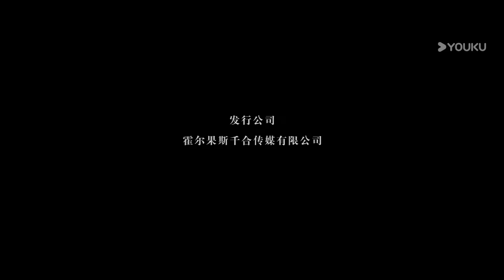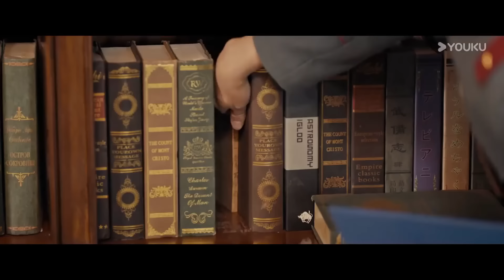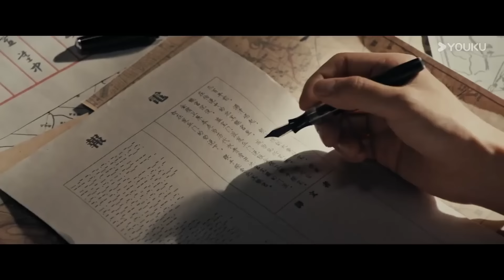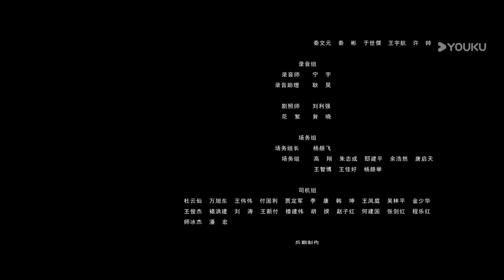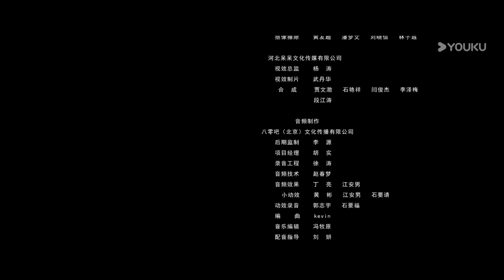Đoạt Bảo Tầm Long: Bắc Minh Côn Cung (Treasure Hunting) | Bão táp cổ mộ| Phim Lẻ YOUKU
00:00 Website youku.tv International đã có mặt!
02:00 Tải APP YOUKU để theo dõi chương trình yêu thích của bạn
★ Thể loại: Hành động /Mạo hiểm